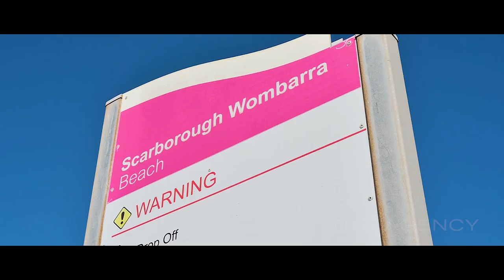427 Lawrence Hargrave Drive